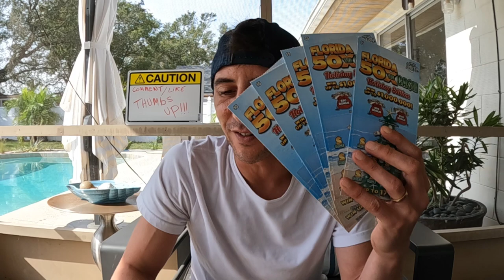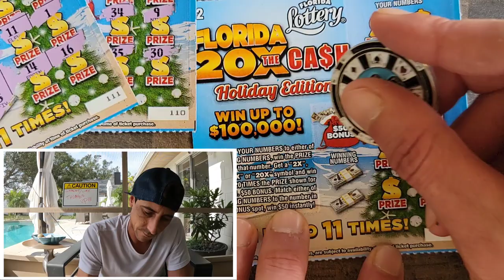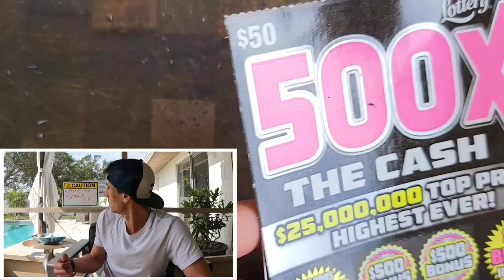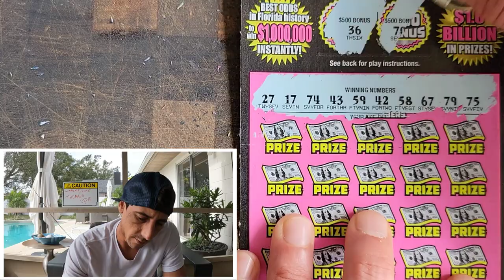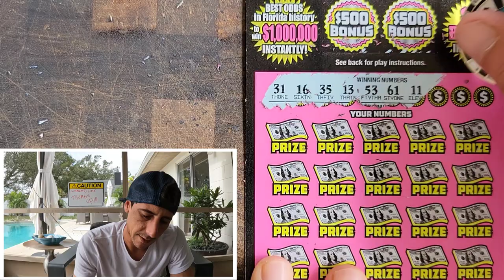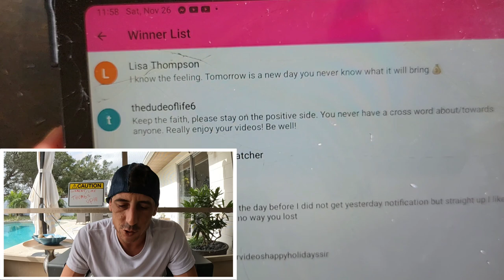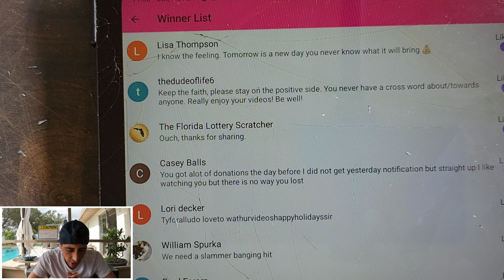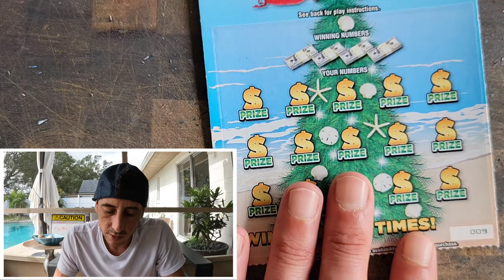Never Underestimate the Low Boys!!!🚀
3 x $50 500X the Cash
5 x $2 20X the Cash
4 x $1 10X the Cash scratch off tickets from the florida lottery!

Join Stake Online Casino here (copy/paste link):
stake.us/?c=07336ee4de